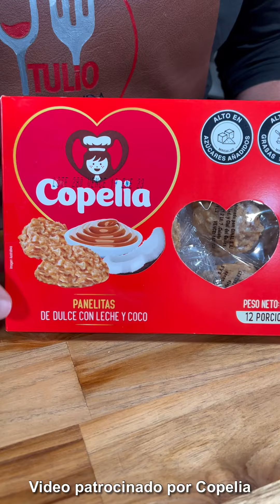¡TODOS AMAN ESTA RECETA! Cómo hacer un Granizado de Panelita de Coco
Ahora... prepárate para esto: 3 VASITOS DEL MEJOR GRANIZADO CASERO? SÍ: GRANIZADO DE PANELITA Y COCADITA.